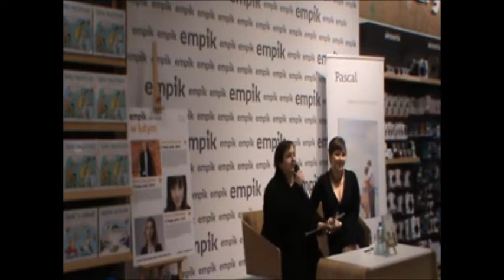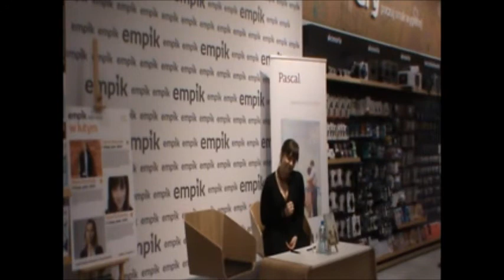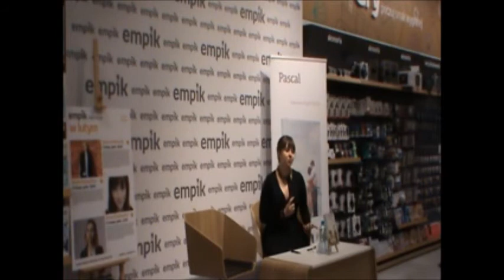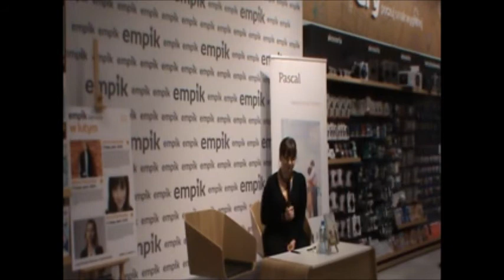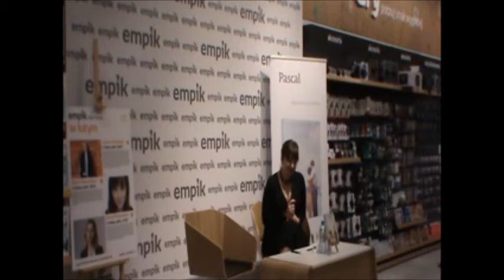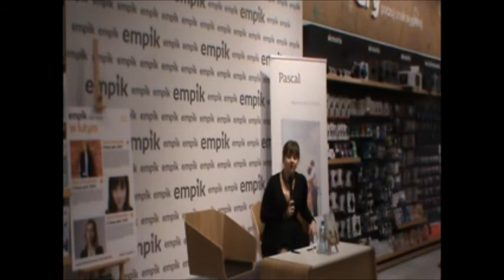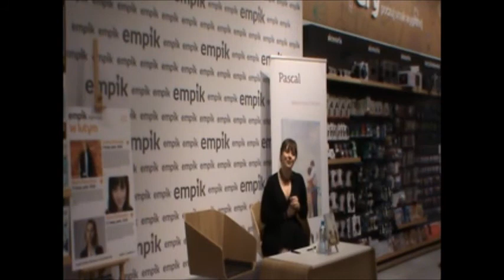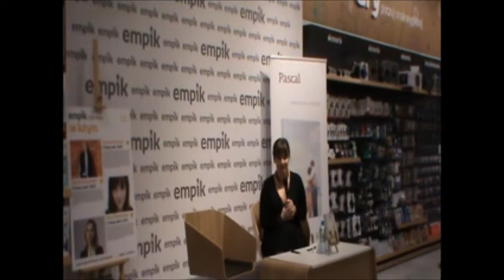Spotkanie z Marią Paszyńską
Oto zapis video ze spotkania z pisarką Maria Paszyńska z okazji najnowszej książki Willa pod Zwariowaną Gwiazdą które odbyło się w Empik Arkadia 05 Lutego o 18.00 książka wyszła nakładem wydawnictwa PASCAL serdecznie zapraszam do lektury